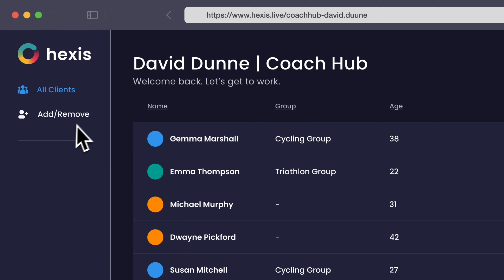Hexis Coach Hub | Client Dashboard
Dive into the details of your client food logs with automated nutrient analysis. The Hexis Coach Hub moves past traditional tracking apps by integrating real-time monitoring with predictive capabilities.

Empower yourself and your clients to make informed decisions, turning every workout into an opportunity for optimisation with data-driven precision.

Don't be a spectator, join the revolution! Learn more today and discover how The Hexis Coach Hub is ready to break you free from spreadsheet constraints forever...